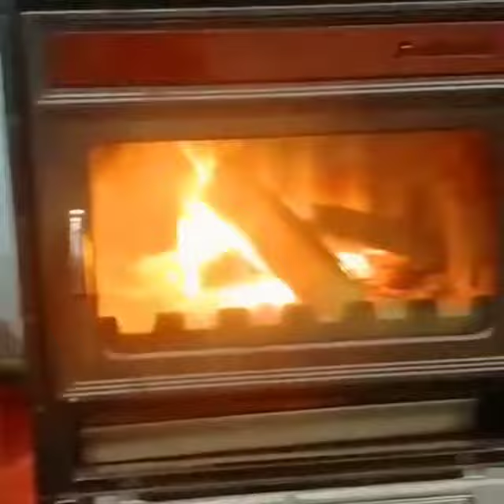Turkish Bukhari (Heater) 🔥in Kashmir Now || watch video